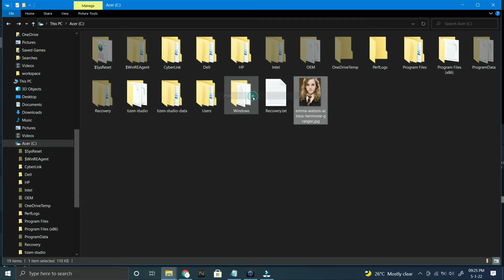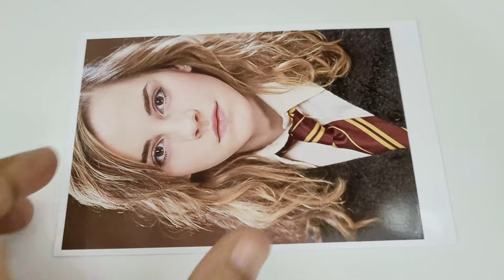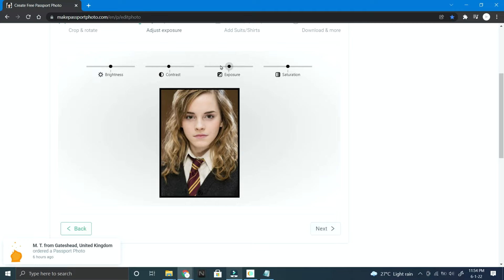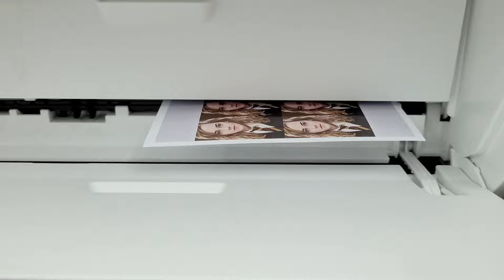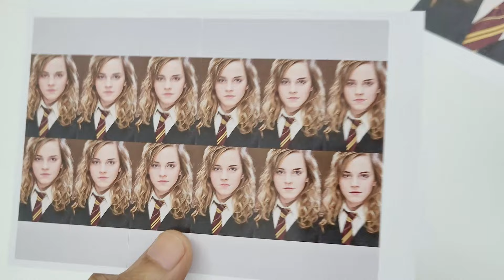How To Print Photo/Passport Photo - HP Inkjet Printer (2300 Series)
00:00 How to Print Portrait Photo
01:33 How to Print Passport Photo